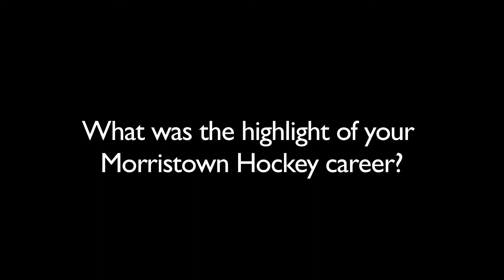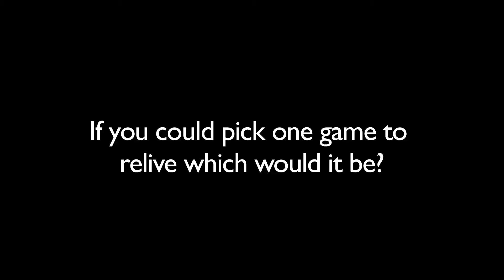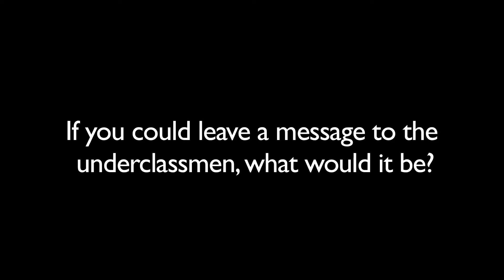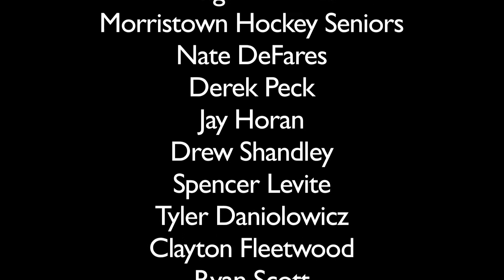MHS Hockey Senior recap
The Morristown High School hockey team's seniors recap the season and their careers as varsity athletes.

Produced by: Derek Peck and Nate Defares